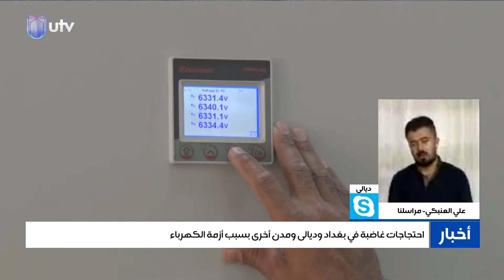مراسلنا من ديالى: الطاقة الكهربائية بدأت تعود تدريجيًا في المحافظة بعد انطفاء تام منذ يوم أمس